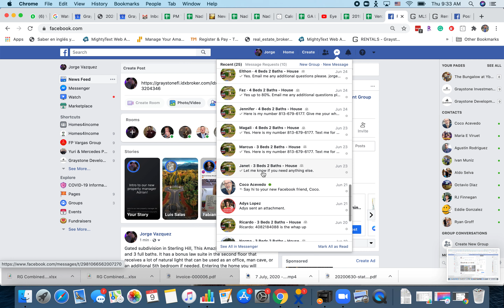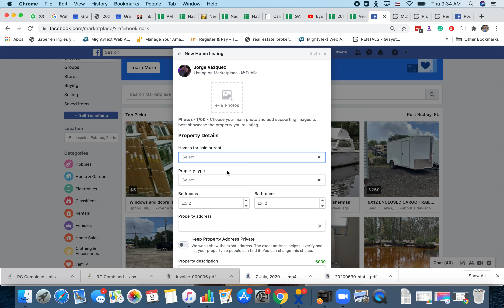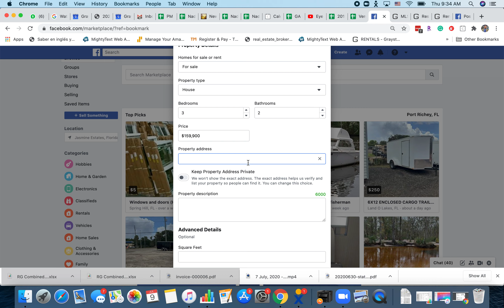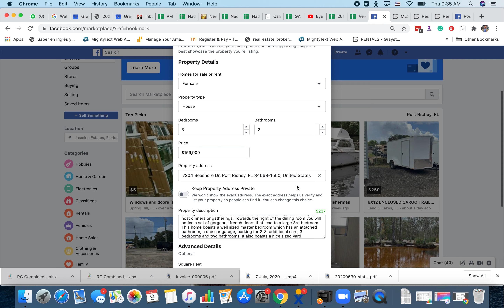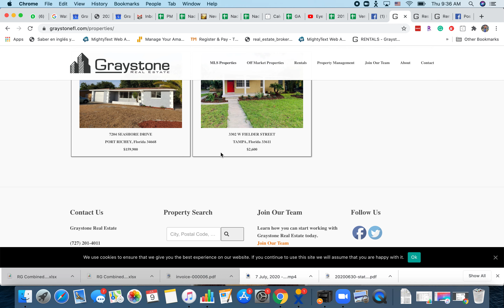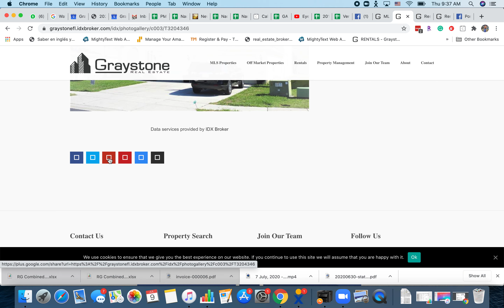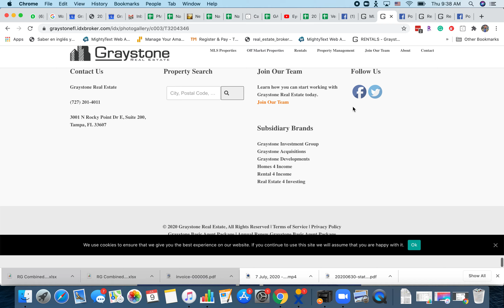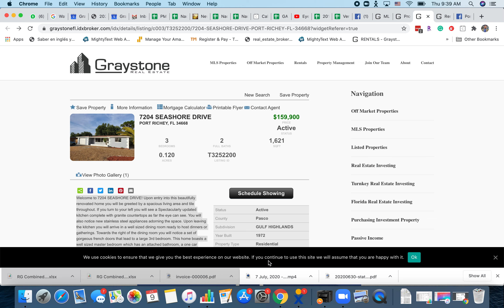How to post properties in Facebook Market place!